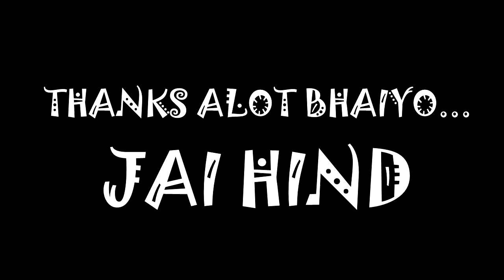Mortal Kombat X: Part 7- (D'Vorah vs Baraka, Rain, Mileena) Hindi Gaming/Commentary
Hindi gaming ko aage badhane ka ek chhota sa prayas...

JAI HIND !!!

Mortal Kombat X is a fighting game developed by NetherRealm Studios. It is the tenth main installment in the Mortal Kombat video game series and was released on April 14, 2015 for PlayStation 4, Xbox One, and Microsoft Windows, scheduled to be ported to PlayStation 3 and Xbox 360 by High Voltage Software on Q2/Q3 2015. NetherRealm's mobile team developed a version for iOS and Android devices. The iOS version was released on April 7, 2015, while the Android version was soft launched on April 23, 2015.

Initial release date: April 14, 2015
Series: Mortal Kombat
Publisher: Warner Bros. Interactive Entertainment
Developers: NetherRealm Studios, High Voltage Software
Platforms: PlayStation 4, PlayStation 3, Android, Xbox One, iOS, Xbox 360, Microsoft Windows